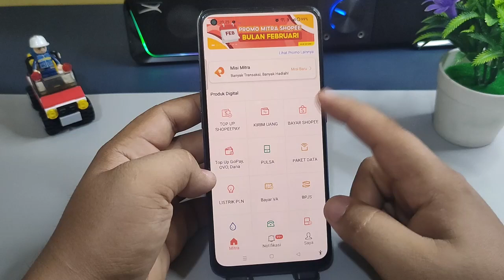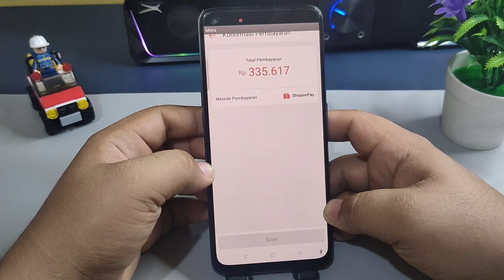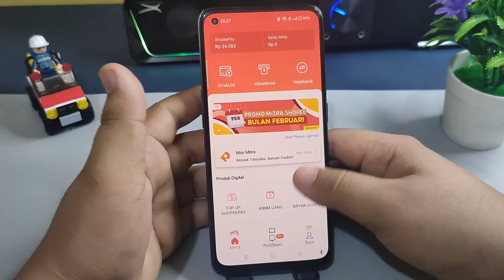Cara Membayar Tagihan Wifi Indihome lewat Mitra Shopee